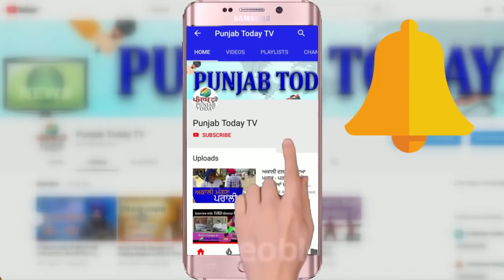Sambit Patra | देखें वो मज़ेदार क्षण जब संबित पात्रा ने आपा खोया! | Godi Media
Rajdeep Sardesai | Rohan Gupta | Gaurav Vallabh | Rajiv Tyagi | Sambit Patra | Aman Chopra | Rohit Sardana | Amish Devgan |